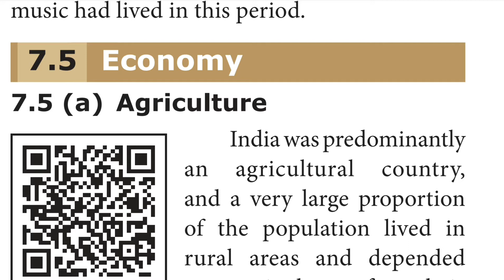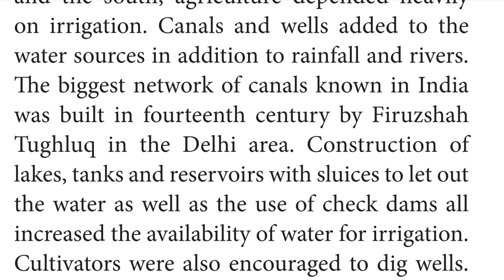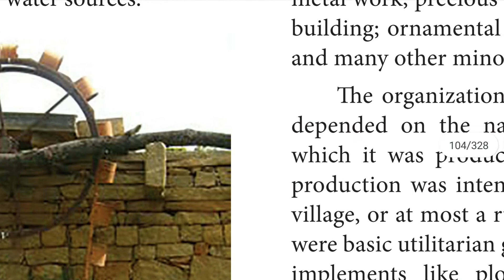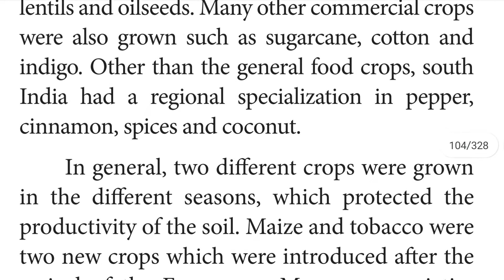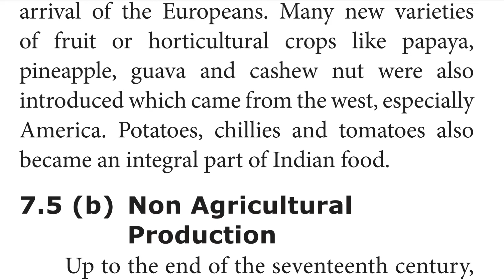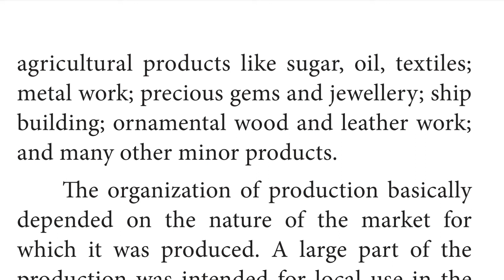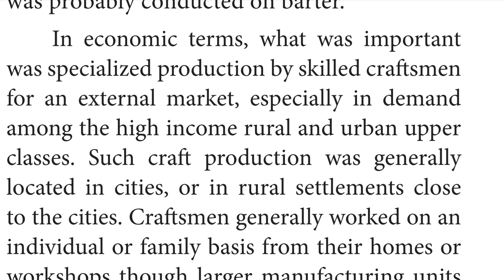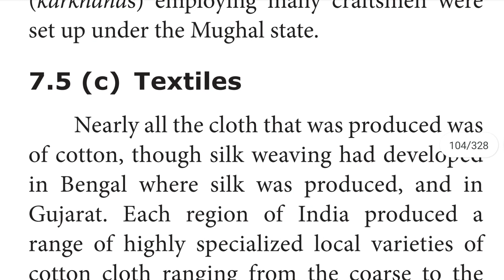TN SAMACHEER 9th SOCIAL SCIENCE HISTORY UNIT 7 STATE AND SOCIETY IN MEDIEVAL INDIA PART 7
THIS CHANNEL IS MADE FOR THE CHILDREN WHO ARE FOLLOWING TN SAMACHEER BOOKS ESPECIALLY FOR 10th AND 9th SOCIAL. IN THIS VIDEO WE WILL SEE 9th SOCIAL SCIENCE HISTORY UNIT 7 STATE AND SOCIETY IN MEDIEVAL INDIA PART 7